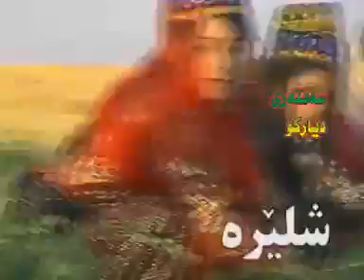Mustafa Shewaw - Shlera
This video belongs to: DyarKoie.